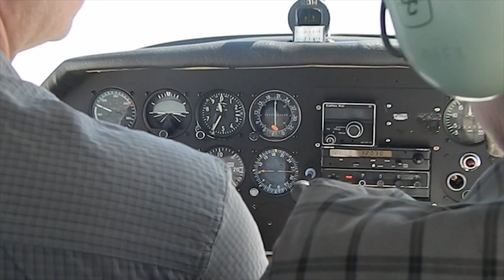Vol Juliette et Alain RIVASSEAU - TARBES LALOUBÈRE - Hautes Pyrénées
Cette vidéo traite du Vol de Juliette RIVASSEAU, de son Papa Alain et Hadrien HANDAYE.
Pilote Laurent EVRARD sur ROBIN DR 400 160 - F-GAEX de l'Aéro Club de Bigorre